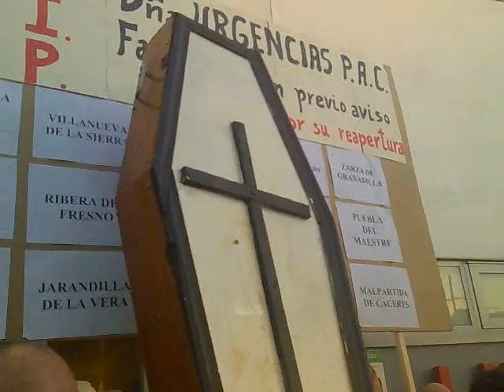Aldeacentenera y Madroñera se manifiestan junto al servicio de Urgencias del CAR de Trujillo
Cientos de personas de Aldeacentenera y de Madroñera se manifiestan junto al servicio de Urgencias del CAR de Trujillo